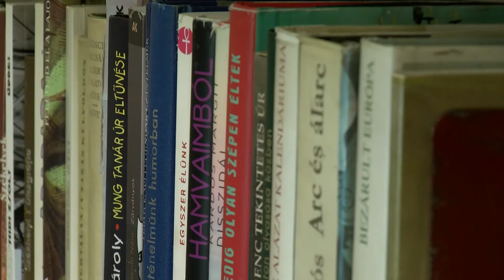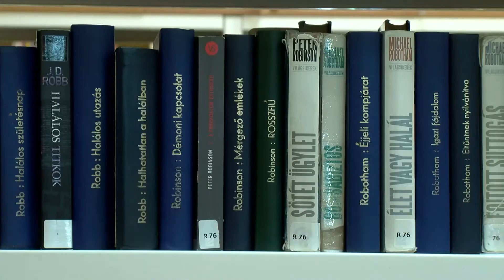Körkép - Újraindul a kulturális élet Újpesten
Június végén az Újpesti Kulturális Központ és a kerületi könyvtárak is megnyitják kapuikat.